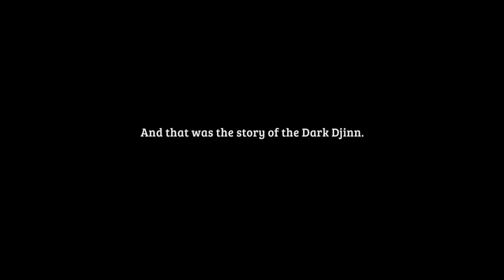Ni no Kuni WotWW R - 75 Ding Dong Dell #5 Farewell to Other Worlds; Goodbye for Oliver; Manna attack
Ni no Kuni Wrath of the White Witch™ Remastered - 75 Ding Dong Dell #5 Farewell to Other Worlds; Goodbye for Oliver; Manna attack